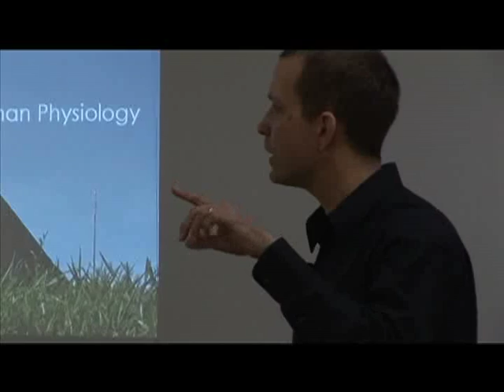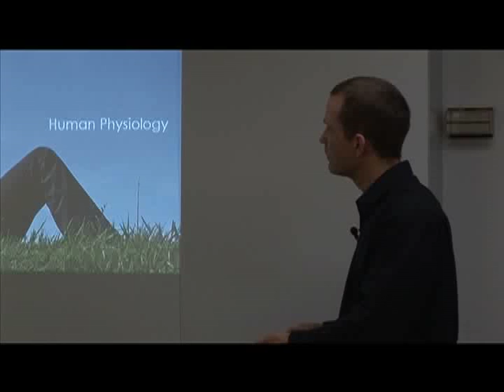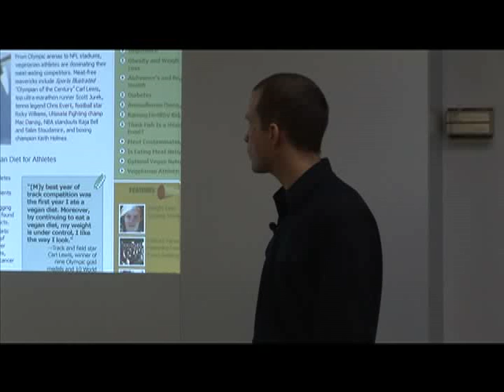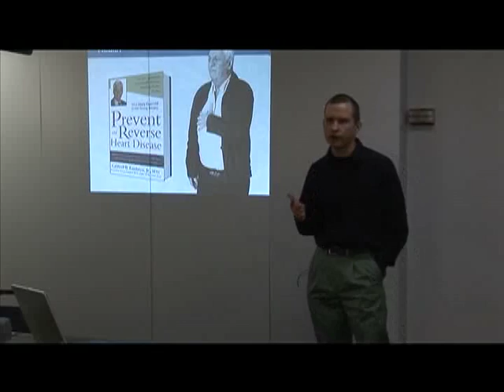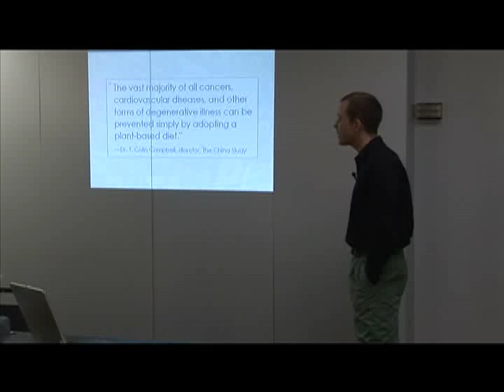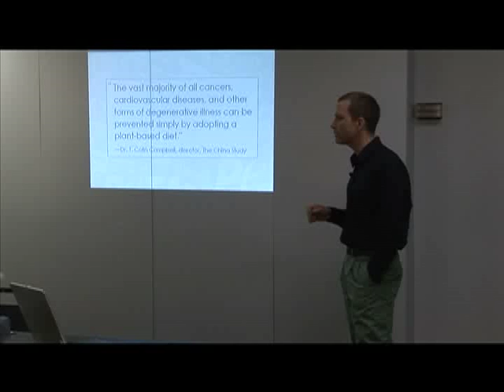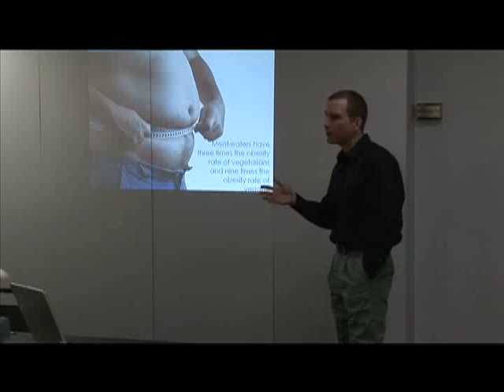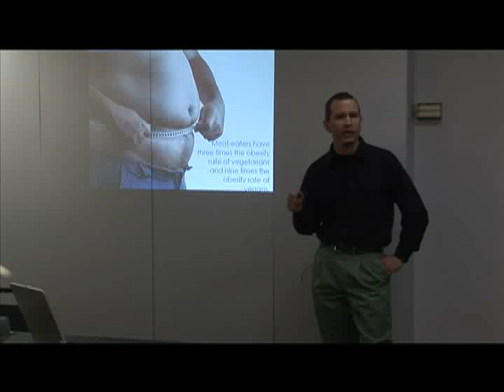Bruce Friedrich Veganism in a Nutshell (Part 3 of 9)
Bruce Friedrich makes the case for veganism in a presentation at the PETA office.  to request a free vegetarian/vegan starter kit.